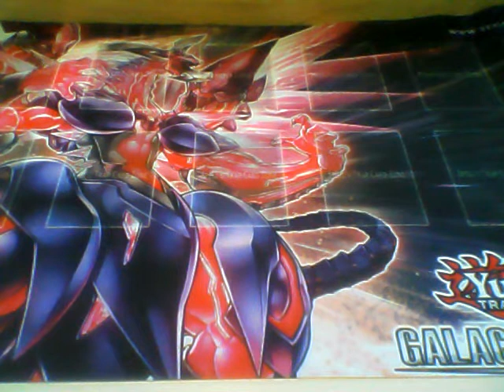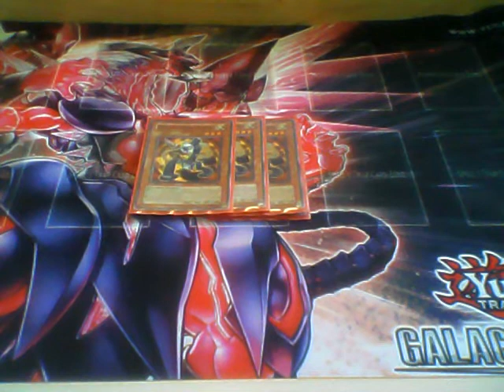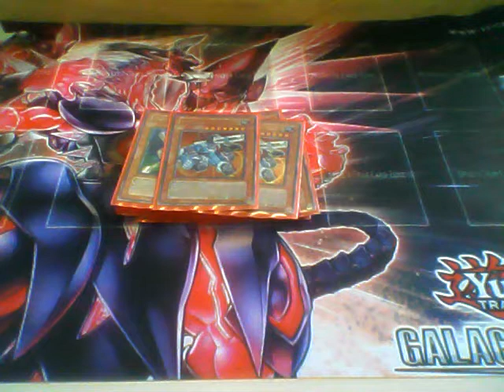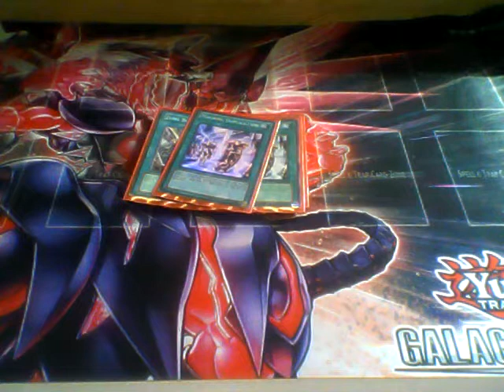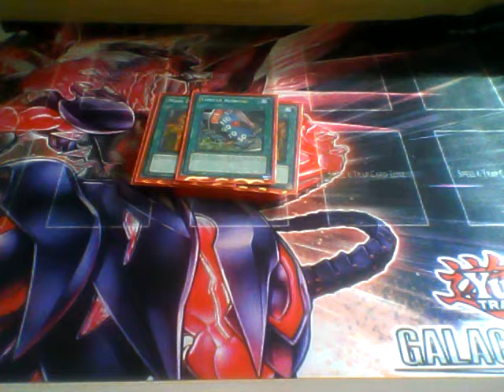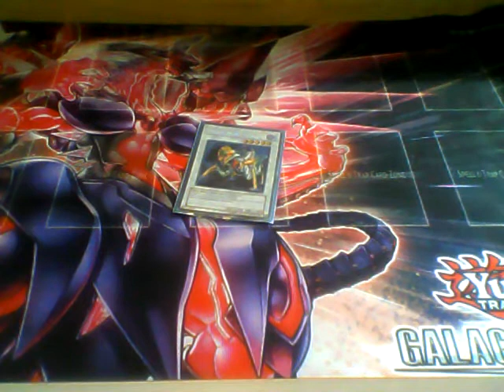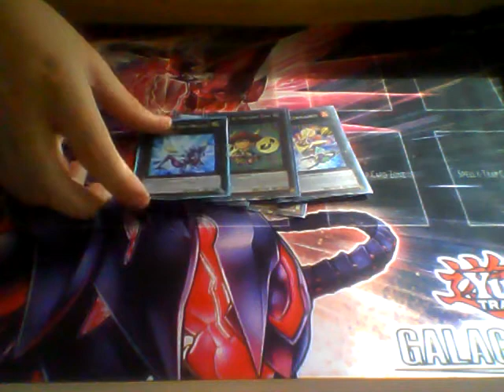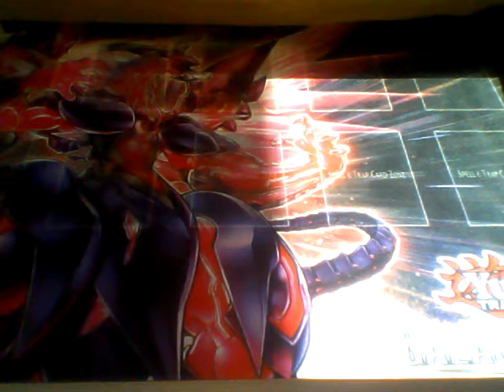Yu-Gi-Oh! Morphtronic Deck Profile September 2013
Even troll decks are good this format, let me tell you!